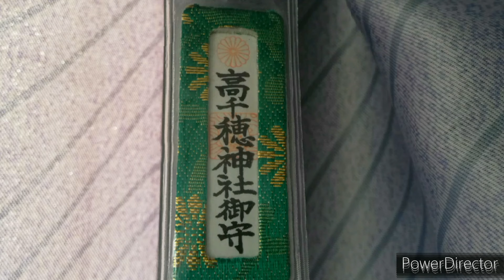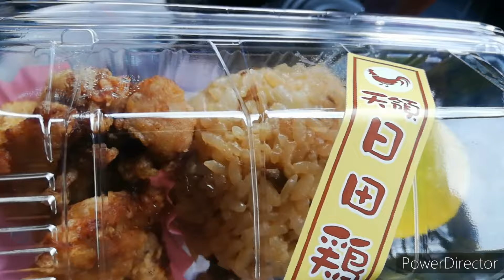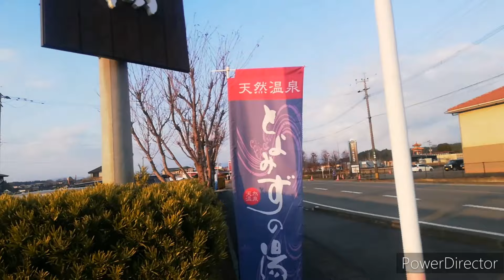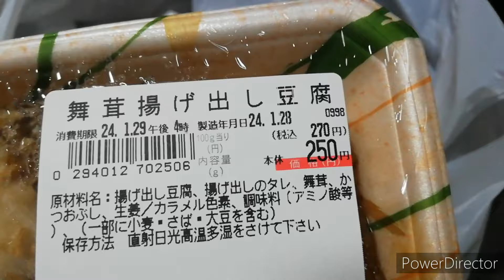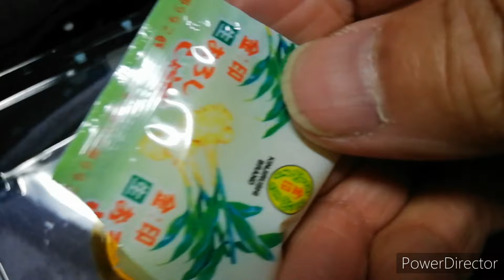【4tトラック運転手】横浜→熊本県大津町②🚚道の駅周辺にあったらいいなが全部ある🤓温泉でちょっとビックリ♨️スーパーで買い出し☺️精密機器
【4tトラック運転手】横浜→熊本県大津町②🚚道の駅周辺にあったらいいなが全部ある🤓温泉でちょっとビックリ♨️スーパーで買い出し☺️

content://com.android.providers.downloads.documents/document/8778
content://com.android.providers.downloads.documents/document/8779
　ベンサウンド